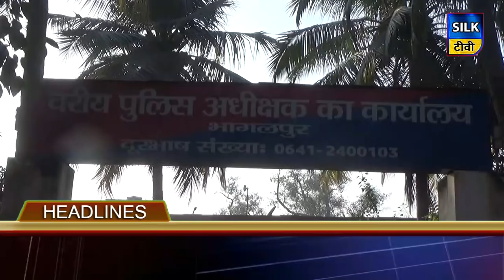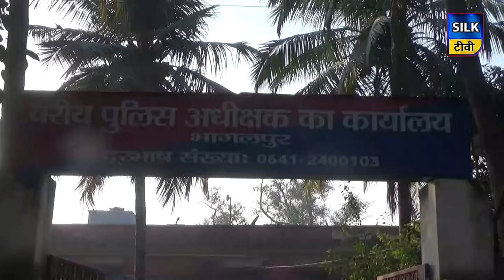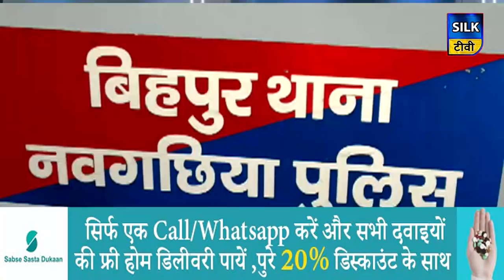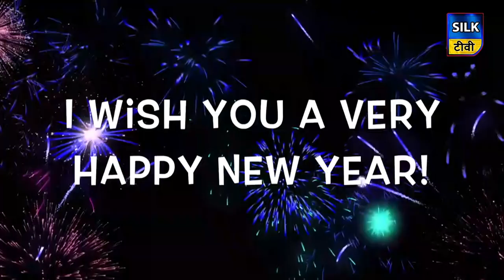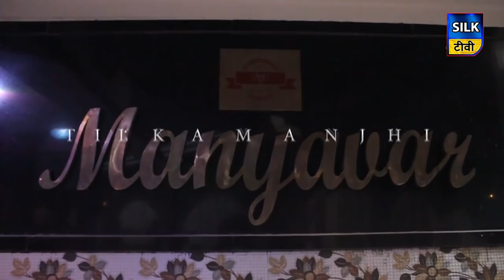SILK TV- जिले की खबरें एक साथ | 31 DECEMBER 2019